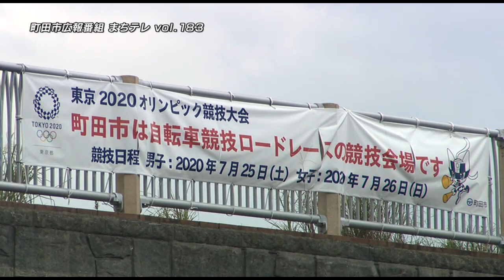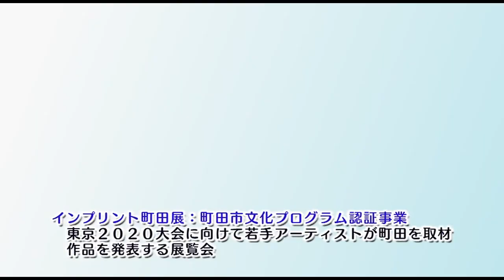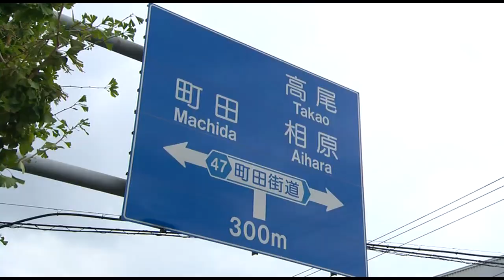まちテレvol.183「町田で楽しむ～東京2020大会」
今回のまちテレでは、2020年東京オリンピック・パラリンピック競技大会まで1年を切り、町田市内でも関連イベント開催など機運が高まっている様子を紹介します